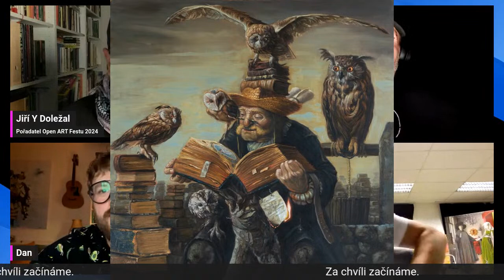OPEN ART PODCAST #8 - Host: Michal Janovský